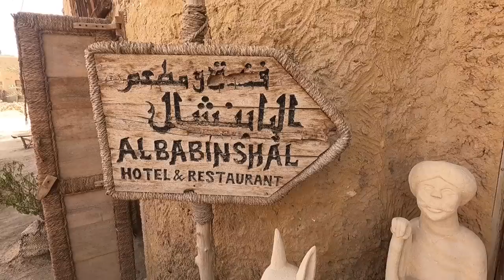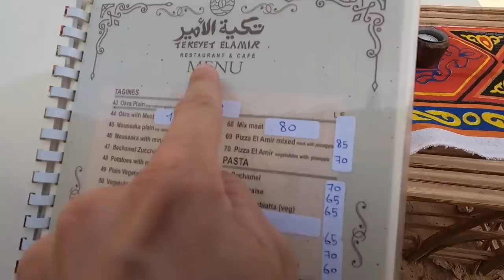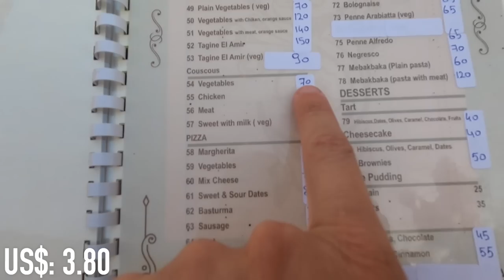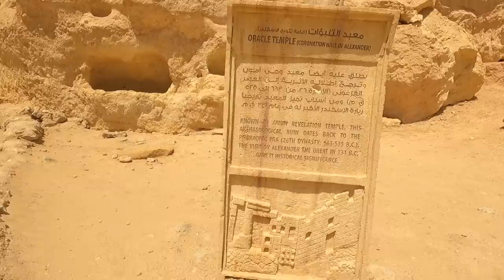CAN'T BELIEVE WE FOUND THIS IN EGYPT 🇪🇬 SIWA OASIS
In this video we explore Siwa in Egypt